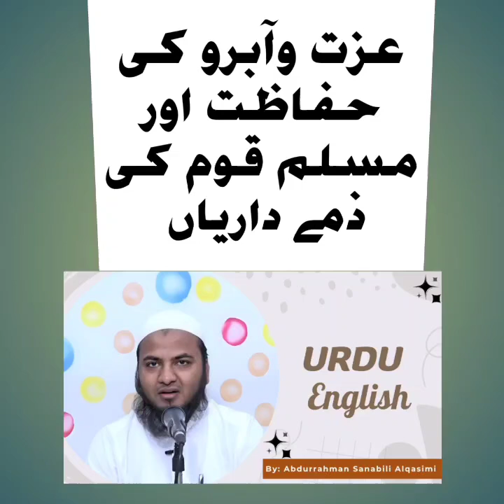IZZAT W ABRU KI HIFAJAT AUR MUSLIM QAUM KI RESPONSIBILITIES/ ABDURRAHMAN SANABILI ALQASSIMI